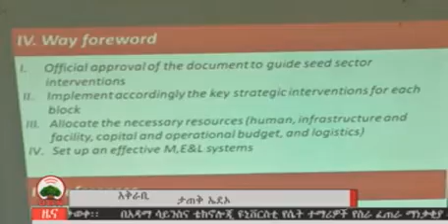አማርኛ ዜና 15 10 2011